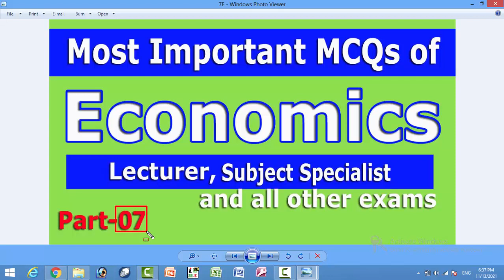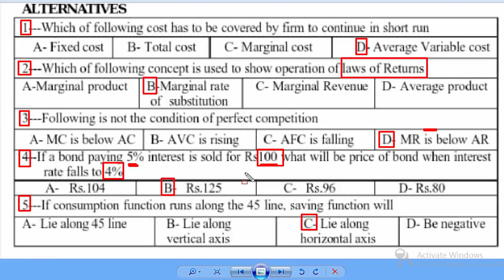Economics MCQs Most important and repeated MCQs for SS Economics and Lecturer Economics: part - 07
Lecturer Economics MCQs : SS Economics MCQs : Complete Guide fully solved

In this video, I will share MCQs From the Past Papers with solutions for the Post of Lecturer in Economics. This Test Preparation Series is equally helpful to all the other posts related to Economics in FPSC/PPSC/SPSC/KPPSC/BPSC.